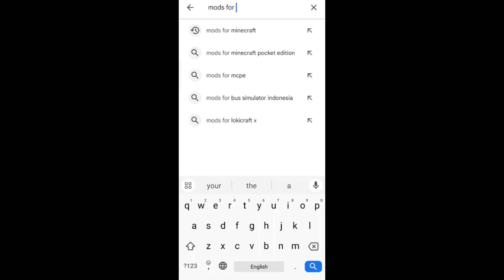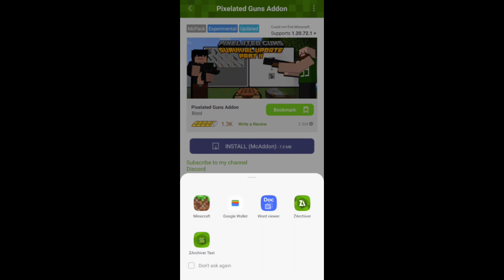Add Every Guns In Minecraft In Just One Click!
I Upload Daily Short Videos And Long videos once or twice in a week